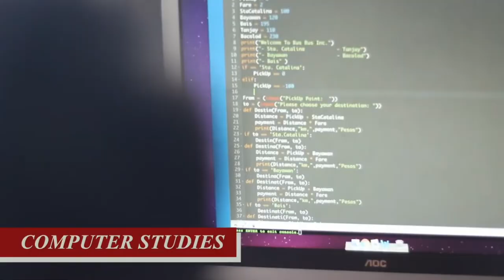Infomercial video of the core values of Foundation University